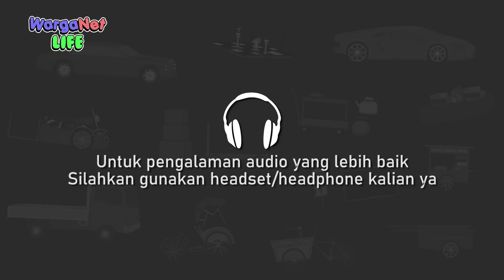Nasib Hantu Di Bulan Ramadhan 4 - Animasi Horor Komedi - Kartun Lucu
Pocong yang masih penasaran dengan cara pak RT memikat hati wanita pun mencoba mencari tau.